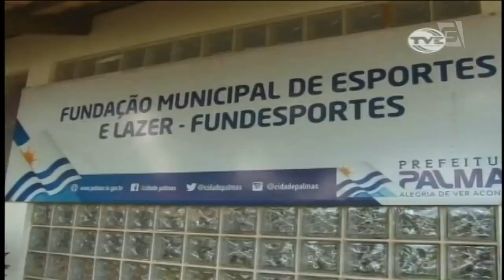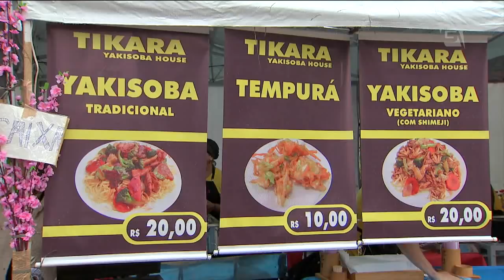Jornal da Gazeta - Edição das 10 - 03/08/2018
Telejornal completo exibido em 03/08/2018, com apresentação de Luciana Magalhães e Gabriel Cruz.